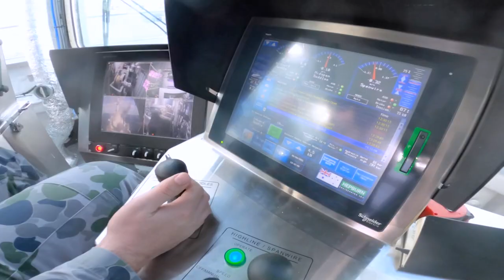HMAS Supply's first refuel at sea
HMAS Supply, one of Navy's two new Auxiliary Oiler Replenishment (AOR) ships, completed its first Replenishment at Sea (RAS) with HMAS Anzac off Australia's east coast.

Supply's first RAS marks a significant milestone for the Royal Australian Navy’s refuel and resupply at sea capability, critical to replenishing Australian and allied ships, and enabling them to travel further, for longer.